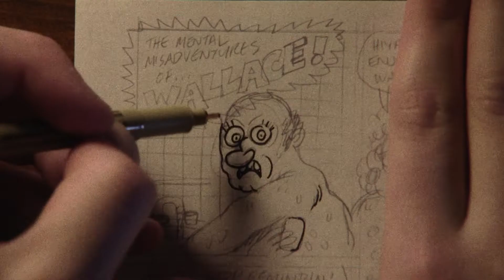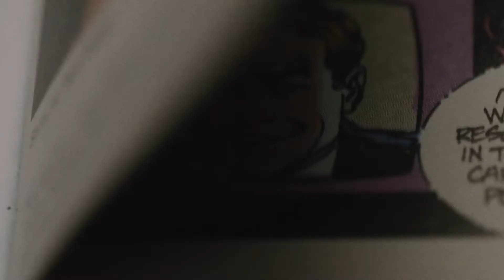"Funny Pages" | Trailer | Stockholm International Film Festival 2022